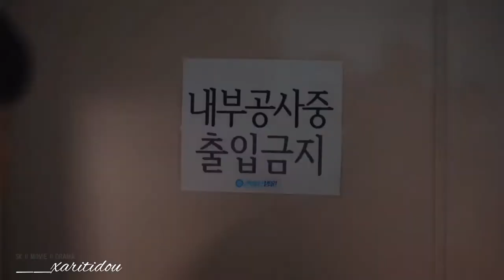Moon Gang-tae - Ko Moon-young (kim soo hyun, seo yea ji), Secret Love Song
Song: Little Mix - Secret Love Song (Official Video) ft. Jason Derulo

Video Creator: Agapi Haritidou (__xaritidou)